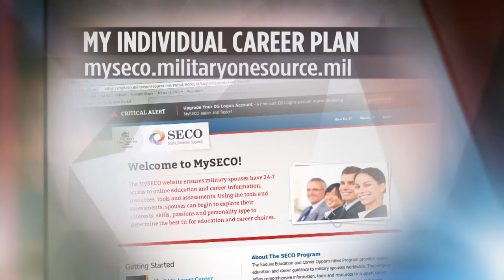Tool for Military Spouses to Help Plan Career Future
"My Individual Career Plan" maps out future goals of military family members and allows military spouses to map their education and careers.

Video Courtesy of the Pentagon Channel and by Terry Turner